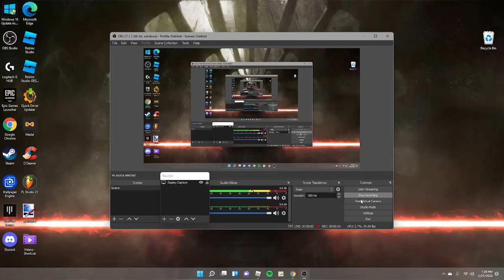InceptionJessie YWA Mania TWO entrance